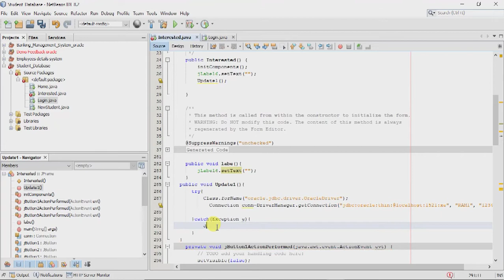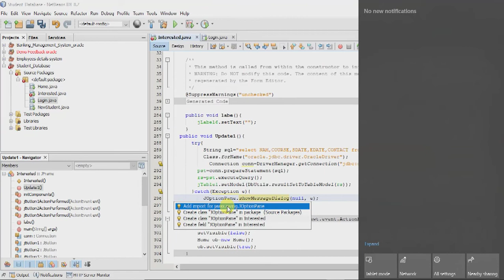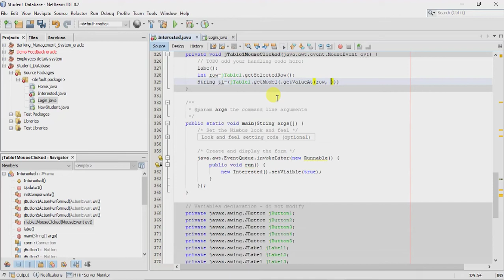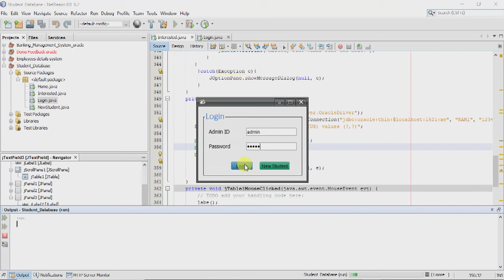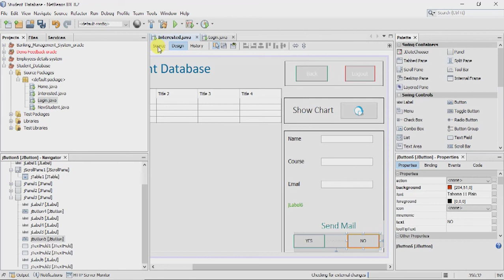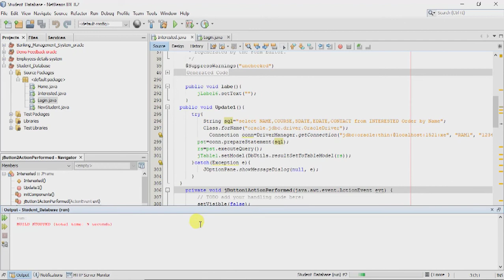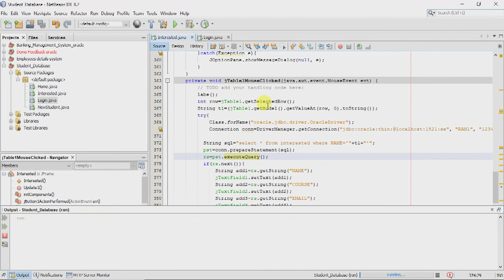9.Student Database - Fetching Data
A Student management system (SMS) is software to manage all day to day operations for a student. They are also called student information systems (SIS), Student information management systems (SIMS), Student records system (SRS)